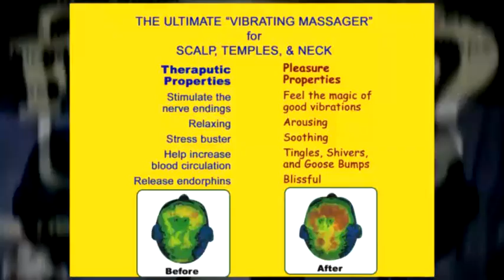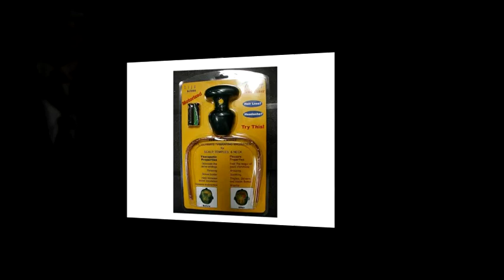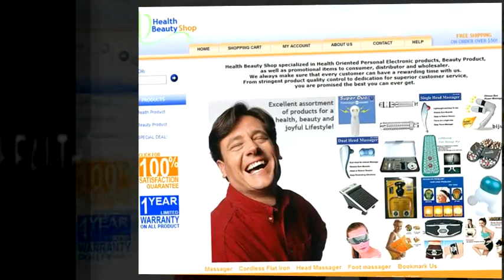Best Massagers, Head Massager Ting Ting HealthBeautyShop.com, Electro Version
Dont be fooled by imitation!
Our Ting Ting Head Massager is the original and will outperform other imitators head massagers!

Health Beauty Shop specialized in Health Oriented Personal Electronic products, Beauty Product, as well as promotional items to consumer, distributor and wholesaler.
We endeavors to build up win-win situations with customers as we believe that long-lasting and steady business growth can only be achieved by establishing mutual beneficial relationships.
Hence, We always make sure that every customer can have a rewarding time with us.
From stringent product quality control to dedication for superior customer service, you are promised the best you can ever get.